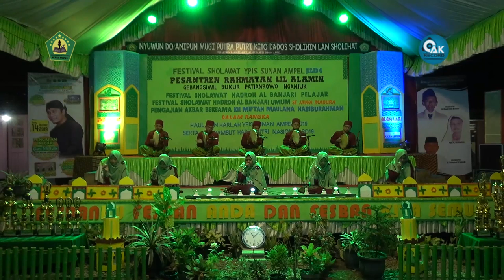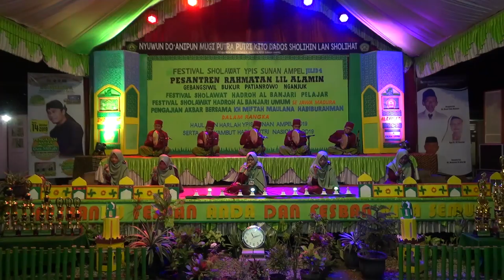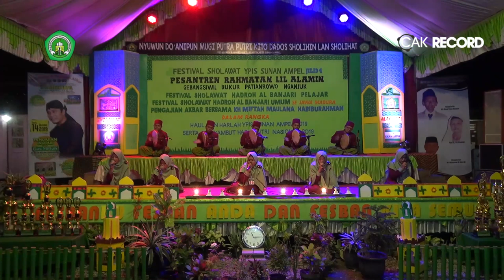TQ KIDS - TERBAIK 3 - FESBAN YPIS SUNAN AMPEL JILID 4 - 2019